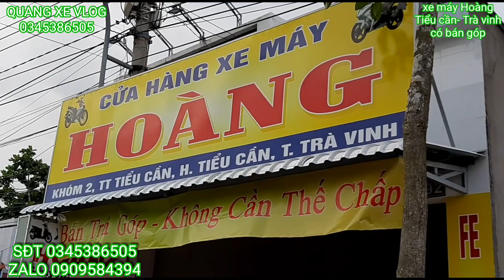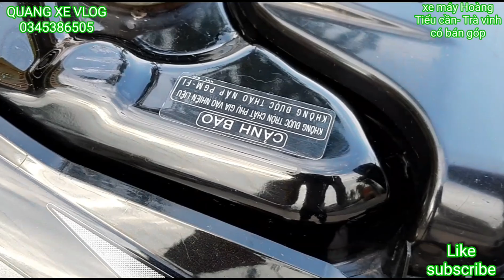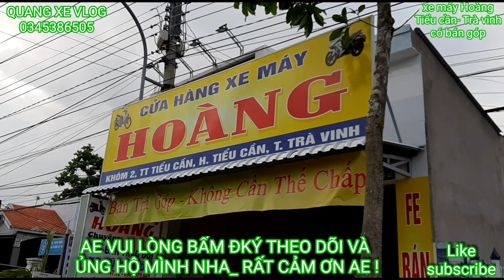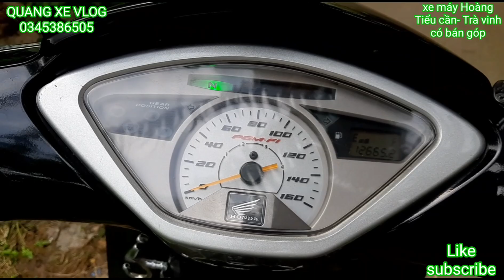FUTURE NEO Fi 2008 ( giá 35 tr )XE ĐẸP_ MÁY ZIN_ ĐẦU LỒNG BAO BÍT_ ĐI CHẤT_CÓ BÁN GÓP_SĐT 0345386505